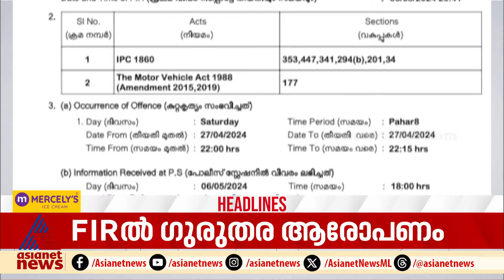ആറ് മണി വാർത്തയുടെ തലക്കെട്ടുകൾ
കഞ്ചിക്കോട് ട്രെയിൻ തട്ടി കാട്ടാന ചരിഞ്ഞു, രാജ്യത്ത് മൂന്നാംഘട്ട തെരഞ്ഞെടുപ്പ് ഇന്ന്, ലോക്സഭതെരഞ്ഞെടുപ്പ് വിലയിരുത്താൻ സംസ്ഥാന ബിജെപി, മേയർക്കും ഭർത്താവായ എംഎൽഎയ്ക്കുമെതിരെ എഫ്ഐആറിൽ ഗുരുതര ആരോപണം, സംസ്ഥാനത്ത് ഡ്രൈവിംഗ് ടെസ്റ്റ് ഇന്നും നടക്കില്ല